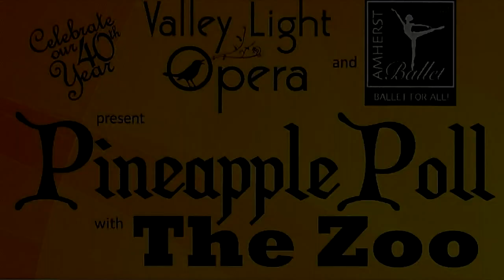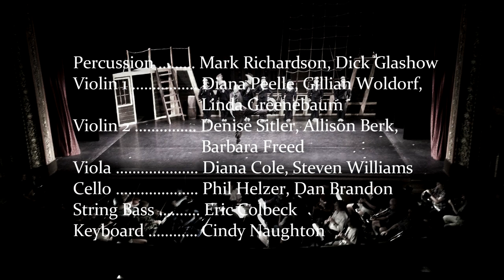PINEAPPLE POLL (2015 performance by Amherst Ballet accompanied by the Valley Light Opera Orchestra)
A Gilbert and Sullivan-inspired comic ballet, created by choreographer John Cranko with arranger Sir Charles Mackerras.

For music citations and further background on this work please

Scene 1
H.M.S. Hot Cross Bun has arrived in Portsmouth, and the sailors, who are on shore leave, meet some pretty town's girls whom they like. Pineapple Poll then arrives with a basket of flowers. The sailors buy the flowers from Pineapple Poll to give to their girlfriends, some doing so reluctantly. Jasper, the 'pot boy' at the local inn, serves drinks to some of the sailors. Jasper is very interested in Pineapple Poll, but she haughtily rejects his proferred love.

Captain Belaye of H.M.S. Hot Cross Bun then arrives, and the sailors are horrified when their girlfriends swoon at the sight of the Captain. The sailors attempt to stop the girls, without success. Pineapple Poll also tries to capture the Captain's attention, but she does not have Jasper's restraining hand to stop her. When Captain Belaye is finally left alone, a girl (Blanche) arrives with her aunt (Mrs. Dimple). It is love at first sight for both the Captain and Blanche. Mrs. Dimple is initially opposed to the Captain's interest in her niece, but she finally relents.

When Captain Belaye returns to the port, the town's girls and Pineapple Poll once again try to capture his interest. Captain Belaye manages to escape from the girls with much difficulty, and the girls are then left sighing after the Captain, while the members of his crew vent their anger against him.

Scene 2
It is nightfall, and some 'sailors' go up the gangplank to board the ship. Pineapple Poll arrives on the wharf with some naval clothes in which she then dresses herself (off-stage), following which Pineapple Poll also then goes up the gangplank to the ship.

Jasper arrives at the wharf and is devastated to find Pineapple Poll's clothes. He mistakenly assumes that Pineapple Poll has drowned. Despondently, he gathers up Pineapple Poll's clothing and leaves.

Scene 3
The following morning, on board H.M.S. Hot Cross Bun, Captain Belaye is taking his 'crew' through drill. Although his 'crew' is dressed in the usual ship's uniforms, they are far smaller in build than usual – however, the Captain does not seem to realise that there is a disparity in their heights. The uniform which Pineapple Poll is wearing is not a uniform which a sailor would wear on board H.M.S. Hot Cross Bun, and she continually exercises en pointe, but the Captain appears oblivious to anything unusual about her as well. Captain Belaye also does not notice that his 'sailors' are looking up adoringly at him. When the cannon is fired, he is surprised at the reaction of the 'sailors', including Pineapple Poll (who faints at the sound). A church bell then tolls in the distance, and the Captain leaves the ship. A short while later, the Captain returns to the ship with Blanche (who is dressed as a bride) and Mrs. Dimple. The 'crew' all faint with shock. Pineapple Poll is the first to recover and to demonstrate to Captain Belaye that she is female. Then the other 'sailors' demonstrate that they, too, are female. Blanche is horrified, as is her aunt, at the ship's crew all being girls, and the Captain looks stunned.

The ship's genuine crew then arrive, as does Jasper. The sailors are very annoyed with their girlfriends, and the girls have to coax and cajole the sailors to take them back. Jasper has a tougher time with Pineapple Poll, who is still hankering after the Captain.

Belaye, who has now been promoted to the rank of Admiral, returns to the deck with his bride, Blanche, and Blanche's Aunt, Mrs. Dimple. Pineapple Poll swoons at the sight of the Admiral, much to Jasper's distress. Mrs. Dimple calls to Jasper and then gives him the Admiral's former Captain's attire. Jasper puts on the Captain's hat and coat – and becomes the new Captain of H.M.S. Hot Cross Bun as a result (even though Jasper has never been a sailor), and Pineapple Poll's affections and interest are immediately transferred from the Admiral to Jasper. The sailors of H.M.S. Hot Cross Bun are most displeased that the 'pot boy' has suddenly been elevated to be their Captain, and they openly show their disdain for him.

All of the girls then return to the ship's deck, wearing their own clothes, and are welcomed back by their delighted boyfriends. The girls swoon at the sight of Jasper in his new Captain's uniform, but this time the sailors are able to keep their girlfriends in check, and all ends happily.

LINKS
CG&SS